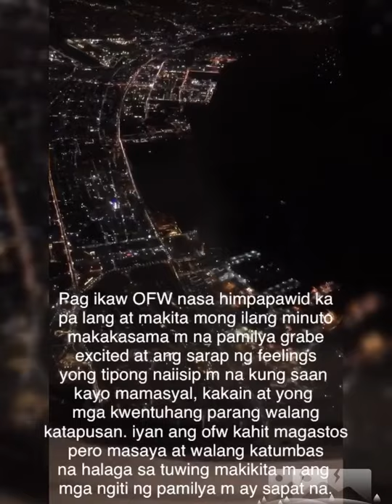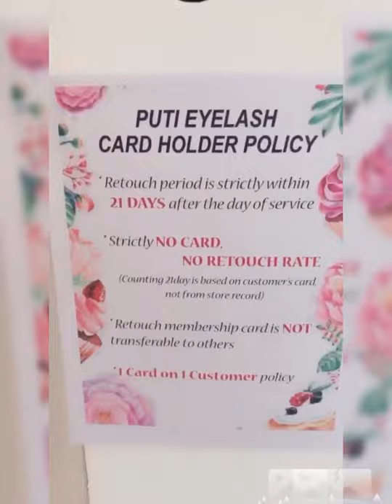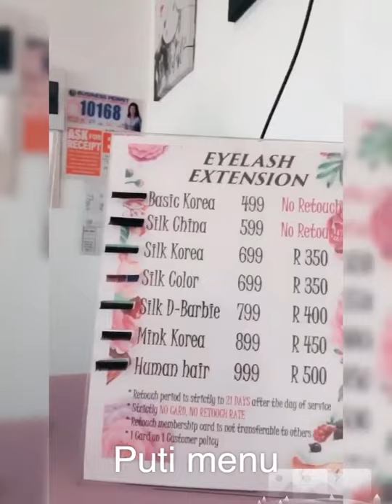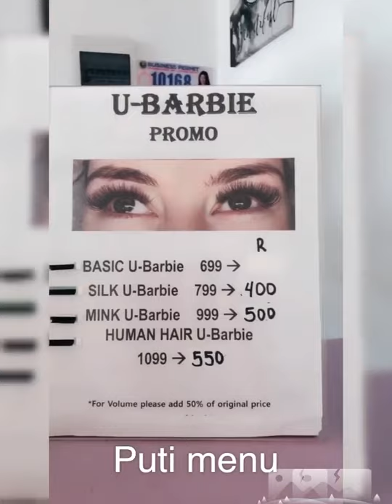Welcome Philippines and Goodbye Japan| 2nd day Pampering Ourselves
please watch my video and don't forget to
Subscribe like and share and comment down below para malaman ko reaction nyo sa video ko and please also click The notification bell para maupdate kayo sa mga new video ko